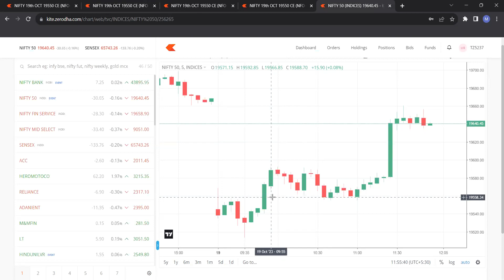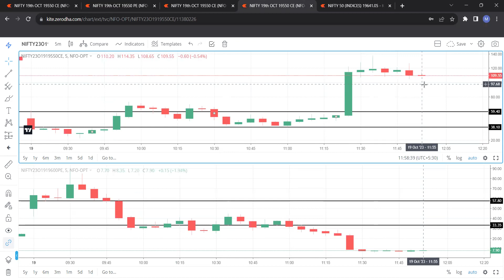Option Buying With Simple Maths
If you have any query join us on telegram group